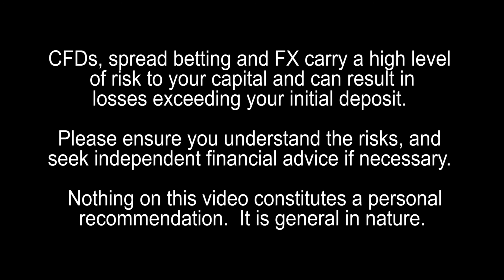How is the Demand of Metals Correlated to GDP and Global World Population?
How is the Demand of Metals Correlated to GBP and Global World Population?  Amanda Van Dyke, Fund Manager & Gold and Mining Analyst comments.

The demand of metals is directly correlated to GBP? No, its directly correlated to consumption  The demand for metals is directly correlated to growth of GDP.  Please discuss this relation.  Is there a link between global metal consumption and global world population?